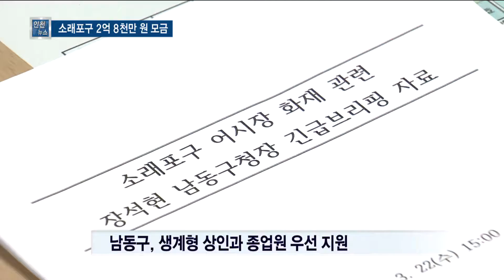소래포구 2억 8천만 원 모금...복구 작업 탄력 - 티브로드 인천방송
정유현 앵커)
소래포구 화재 사건 이후 전국에서 모여든 성금이 2억8천만 원에 달하는 것으로 집계됐습니다.
복구 작업이 더 탄력을 받을 것으로 보입니다.
박일국 기잡니다.

리포트)
소래포구 피해자들을 위한 성금이 전국 각지에서 모여들고 있습니다.

화재사건 일주일 만에 기탁 의사를 밝힌 성금은 2억8천50만 원
대부분 인천 이외 지역에서 온 것들입니다.

롯데가 공동모금회를 통해 2억 원을 기탁하기로 했고
여수시청과 여수 어시장 상인회가 천만 원
경상남도가 천만 원을 기탁할 예정입니다.

- 장석현 남동구청장
"저희는 사실 롯데가 이렇게 주지만 모금이 전혀 안 됩니다.
피해 입은 사람 중에 점포를 가진 사람 중에서는 (보험 가입한 사람이) 10여 명이 있는데
좌판은 한 명도 없고 당장 영업을 못 하는 분들 때문에 어떻게 구호를 할 거냐"

대형 할인마트를 운영하는 롯데의 경우,
지난 대구 서문시장 화재 때는 3억 원을 기탁한 바 있습니다.

인천지역 내에선 남동발전이 5천만 원,
상성바이오가 천만 원을
재해구호협회를 통해 기탁할 뜻을 전해온 상태입니다.

남동구는 우선 형편이 어려운 상인들이나
종업원들의 생계 지원 등에 사용할 방침입니다.

인천시와 남동구는 피해 상인들에게
각종 지방세 납부기한을 최대 1년까지 연장하겠다고 밝혔습니다.

또 건강보험료도 1년간 30% 가면해줄 방침입니다.

남동구는 등록 사업자에 한해서
최대 7천만 원까지 연리 2%의 저리 대출을
무등록 사업자는 2천만 원까지 대출 지원한다고 밝혔습니다.

영상취재/편집 : 김태환